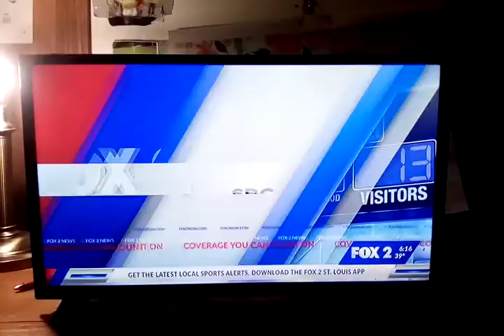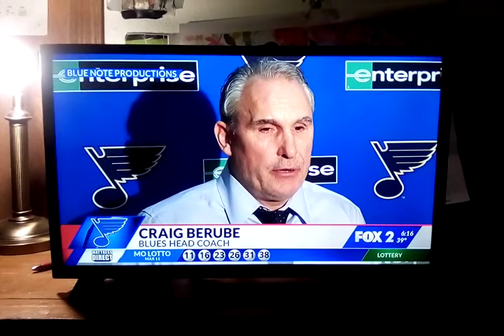Watching TV FOX 2 News.